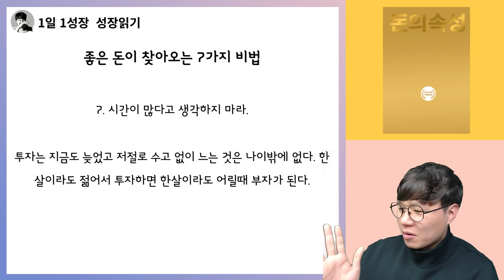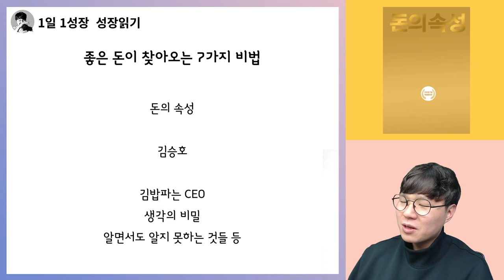4천억 부자가 말하는 좋은 돈이 따라오는 부의 7계명 I 돈의속성 16부